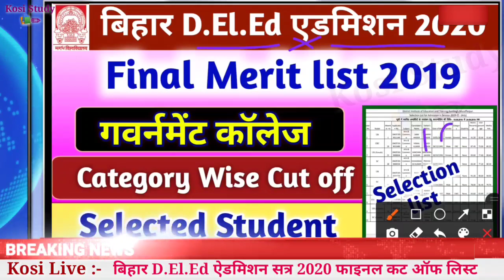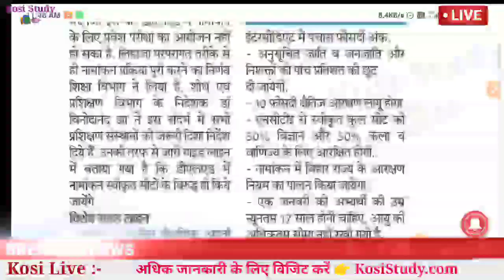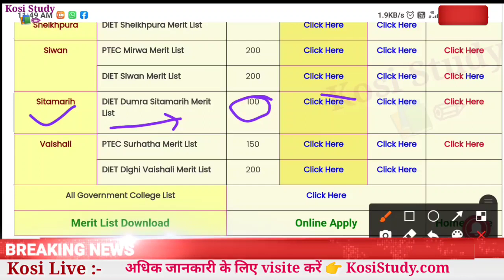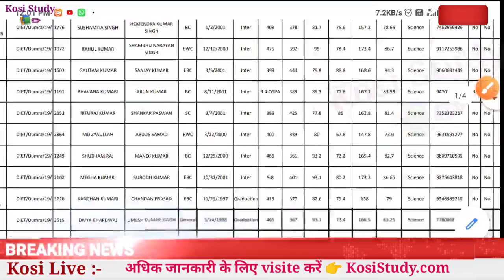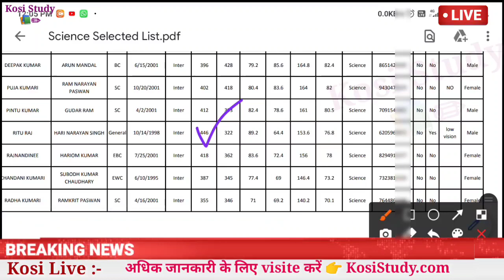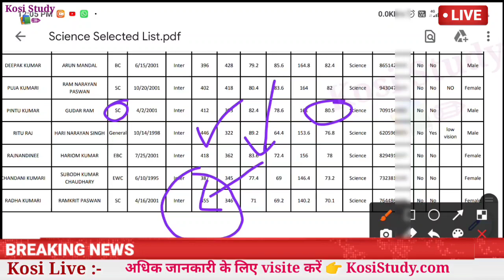Bihar DElEd Selection Merit Cut off list 2020 DIET Sitamarhi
Bihar DElEd Merit Cut off list 2020 | Bihar DElEd Selection Cut off list 2020,Bihar DElEd merit list
Bihar DElEd Admission Cut off list 2019 Download | Bihar DElEd Admission Merit List Cut off Download

पटना के प्राइवेट कॉलेजों में नामांकन के लिए विस्तार पूर्वक जानकारी

डिस्टिक वाइज सभी गवर्नमेंट कॉलेज का merit list

5. Telegram Channel kare Pdf ke liye

Kosi Study
Kosi Study📚✏ Official Channel

6. Telegram Group join kare

kosi study, Bihar DElEd Admission Cut off list
 Bihar DElEd Admission Cut off list 2020
Bihar DElEd Admission Cut off list2020
Bihar DElEd merit list date 2020
Bihar DElEd merit list 2020, Bihar DElEd Admission online date
Bihar DElEd Admission 2020 latest news
Bihar DElEd Admission 2020 date
Bihar DElEd Admission Cut off list 2019 Download
Bihar DElEd Admission Merit List Cut off Download
Bihar DElEd Admission Online Apply 2020 Step By Step | Bihar DElEd Admission Online apply Kese Kare